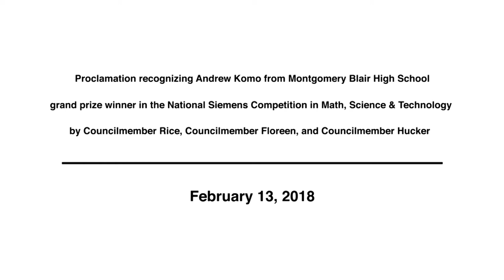Proclamation recognizing Andrew Komo from Montgomery Blair High School